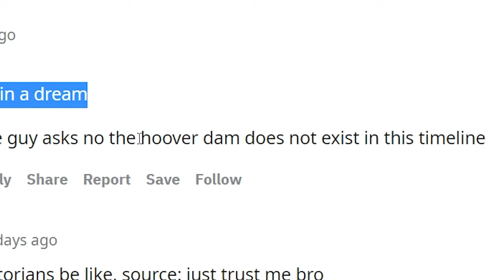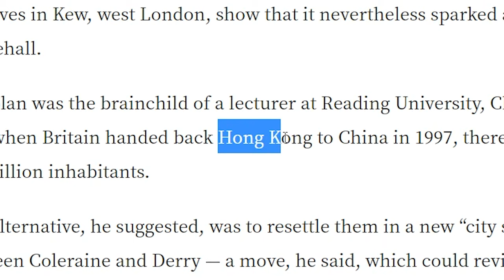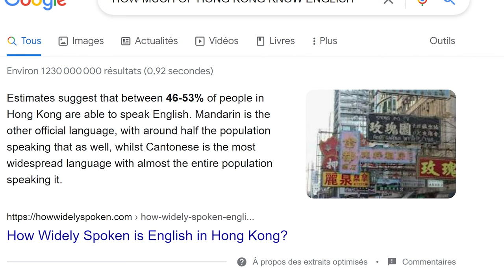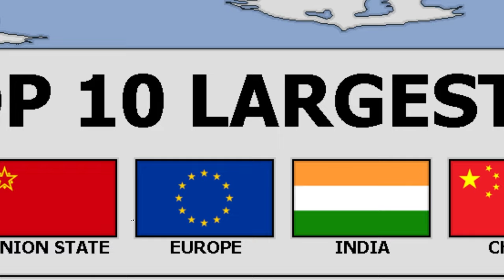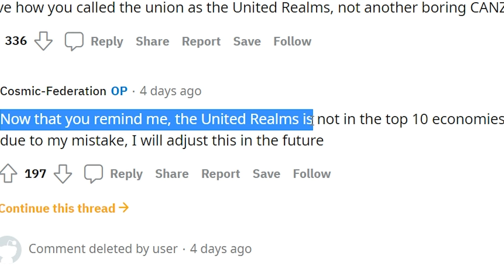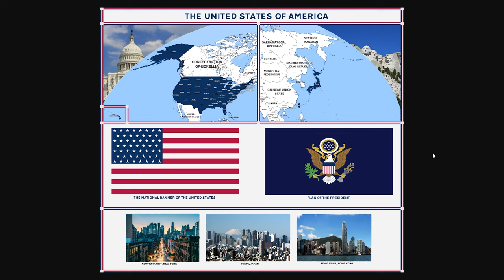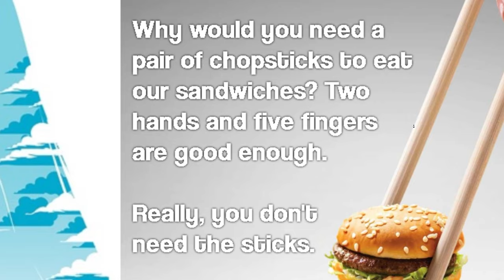Maps from the Future...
TannerOfNazareth
Ivan Lima
Diary of a Wimpy Kid The Catfish
ClBlr
Brazillian guy from Brazil
Astrakonix
ZaneyBoi
why am I doing this
Veiotic
Twickenhamster
TheMexican760
The Polish-Lithuanian Commonwealth
RyeThePie
Robert E
Phresh Animations
ortin 5610
nationsatrisk
Matt Bjorkman
LuxembourgLover
jakov bruney
istoledrewspetdog
GoodOldRyah
Drew's Argentinian Grandpa
DannyThyGamer .
Chris3773
bringbackpolandball
Barnsky W
aPhatNarwhal
20 Dollars is a lot Drew!